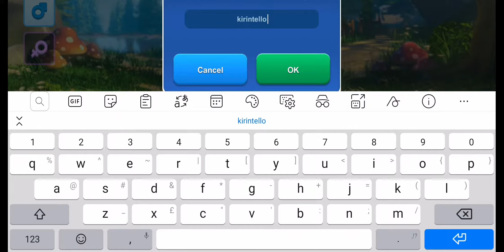Craft Legend: Epic Adventure - 20 minutes of GAMEPLAY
just try a new android game